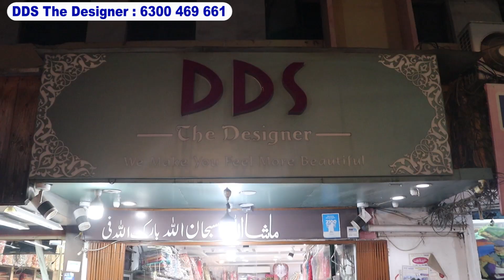The Different Types of Pakistani Suits In hyderabad | DDS The Designer Tolichowki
Simple Work Gowns, Heavy Work Pakistani Gowns, Work Lehenga With Peplum Suits, Work Gharara With Peplum Suit, Ramzan Special Heavy Work Coat Style Peplum Sharara, Cut Work Lehenga With Double Flare Peplum, Semi Stitched Dress Materials With Gharara With Work Dupatta, Frock Style Gharara With Work Dupatta, Mirroe Work Designer Lehengas, Best Finishing ka work deisgner lehenga, resham embroidery work Beautiful designs,

DDS The Designer
Shop No 9-4-61/1/2,
Opposite Bsnl Office,
Toli Chowki, Hyderabad - 08,

Hello Hyderabad Channel is providing Inforamation related to Hyderabad Wholesale, Retail Market.